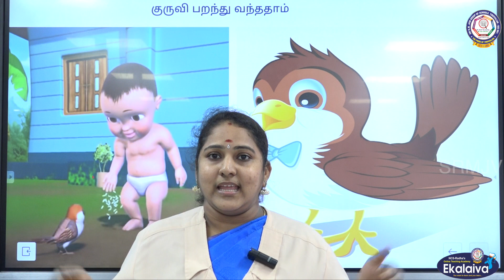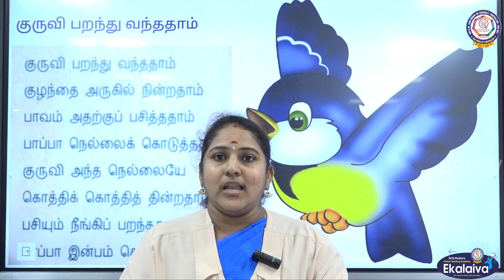KG-குருவி பறந்து வந்ததாம்